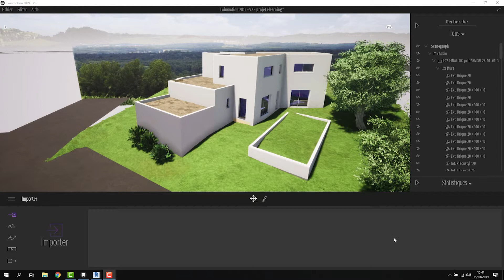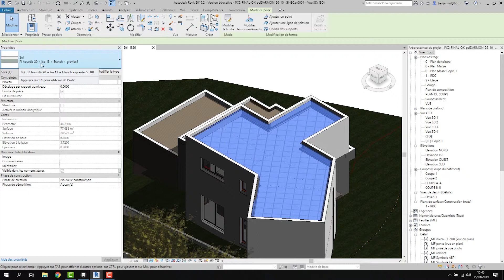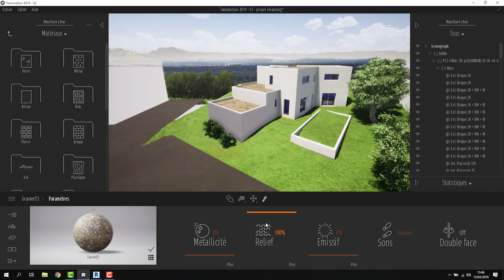Utiliser un matériaux d'importation : Matériaux 02: